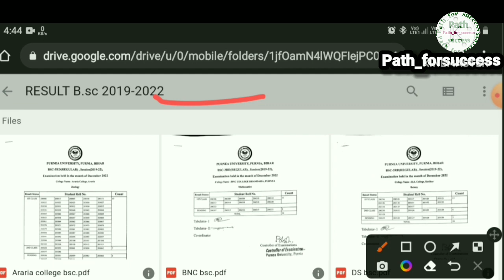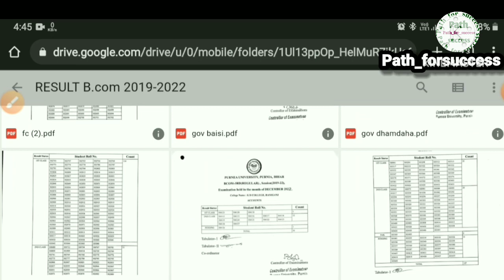purnea university part 3 result 2023! purnea university result 2023! purnea. purnea UNIVERSITY!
पूर्णिया यूनिवर्सिटी result OUT 2023 । purnea university result 2023! purnea. purnea UNIVERSITY!
purnea university ba part 3rd ka result kaise dekhe 2023
purnea university part 3 result 2018-21
raza helping star purnea university
purnea university part 3 result check kaise kare